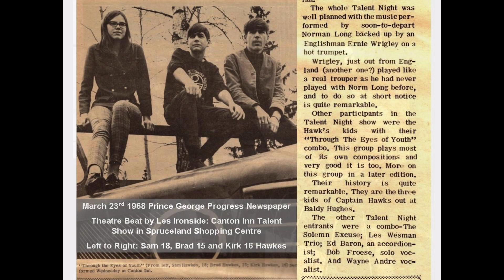Brad's journey to 70 years old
I thought it would be special for my family and friends to share photos through time from my birth on Jan 9, 1953 to Jan 9, 2023 for my 70th Birthday. The background music is a track from Brad Prevedoros CD, Cloud Hidden called Warm Shoulders. Brad Prevedoros - nylon string guitar, Paul Wilkinson-Teel - bass and Brad Hawkes, percussion.